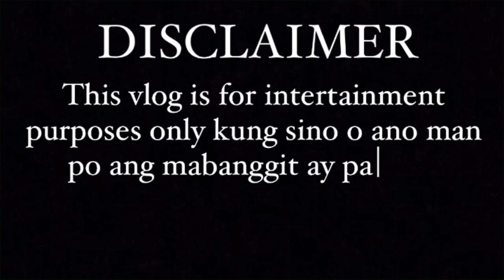BABALIKAN O TOTROPAHIN CHALLENGE EX EDITION | ROCHELLE VERANA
Hi guys,
Welcome again to my vlogg dahil masyado akong nagpaka busy as acads bawi tayo sa pag fifilm char  so ayun this content ay nirequest lamang po naway wag magalit ang nabanggit na pangalan dito HAHAHAHAHAHHAHAHA enjoy watching guys mwaaa!